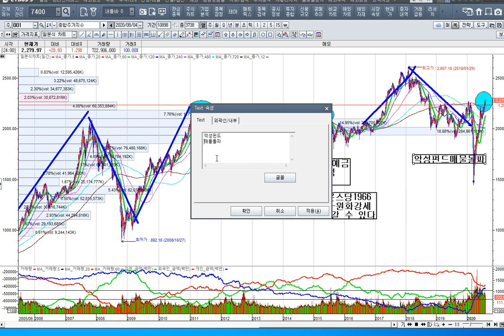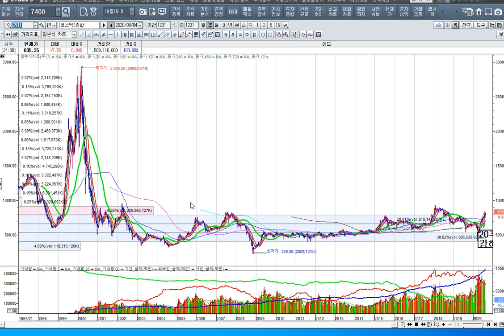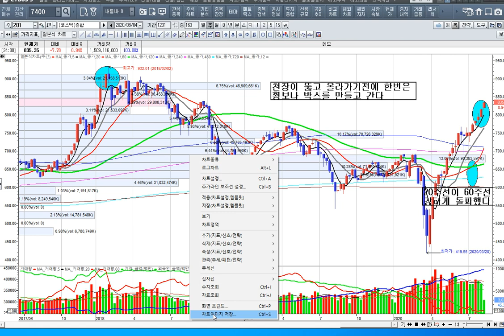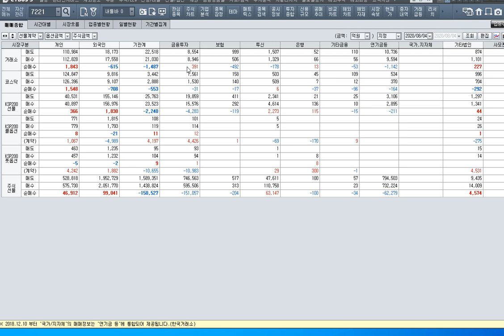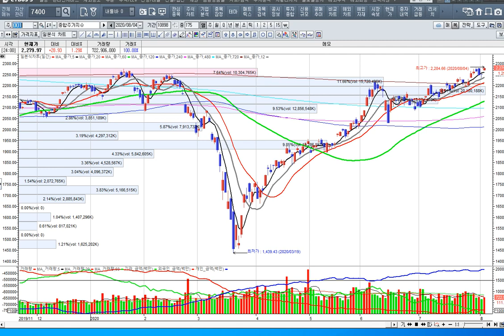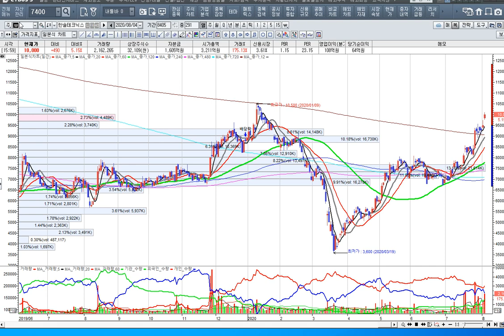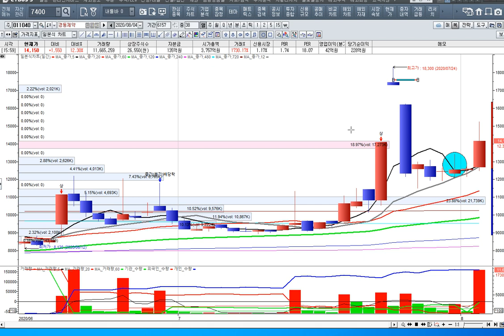[주식투자]동학개미운동이 시장을 데세상승장으로 이끌다[2020.8.4]